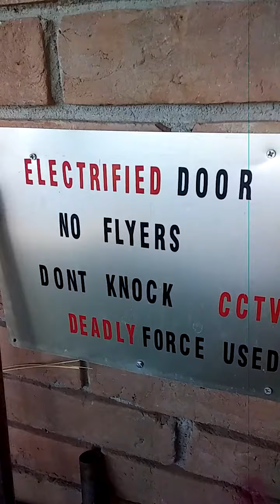Dogs Buddy, Jack and I Release a Lizard Caught Inside El Paso Home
Google Photos showed me this movie today. As it has my dogs Buddy and Jack in it, I'm sharing it to their You Tube Album to watch on the big screen TV.  Today is Buddy Day, when he ran away from his bad home to me.